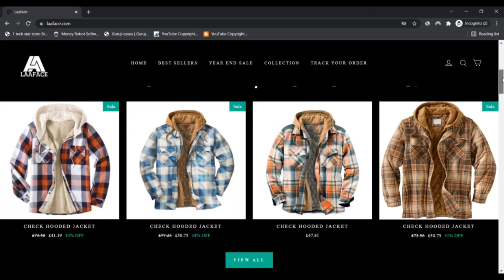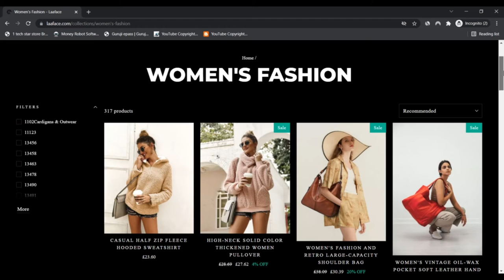Laaface ! Laaface reviews ! Laaface Com Reviews ! Laaface.Com Know if is Scam or Legit ?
laaface.com has an exceptionally minimal have faith in score which indicates that there is a strong likelyhood the web site is a scam. Be very mindful when utilizing this Web site!

When our algorithm quickly reviewed laaface.com we checked out many variables, such as the ownership particulars, spot, recognition and other factors relating to evaluations, phony merchandise, threats and phishing. A have confidence in score is created employing many of the collected details.